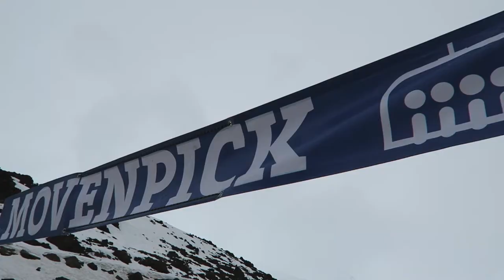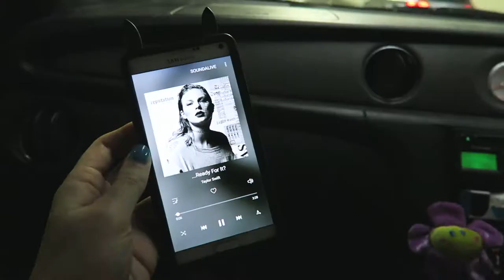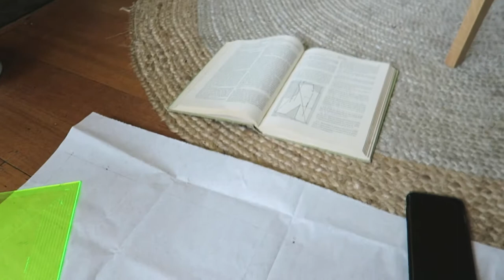Visting home + skiing! | Weekly vlog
This week Tara heads home to NZ and gets up to some skiing with the fam at Mt Ruapehu and then heads back to Melbourne

//LINKS//

'ssconquer'
'tardaeda'

//MUSIC//
Epidemic Sounds